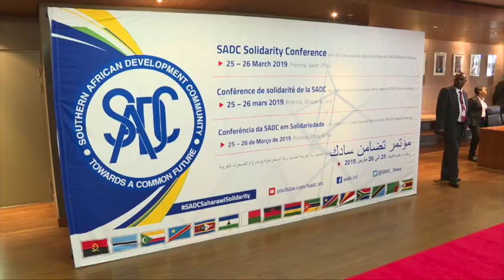Kenya Statement at SADC Solidarity Conference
Kenya Statement at SADC Solidarity Conference with Western Sahara in Pretoria South Africa, March 26th 2019 read by Foreign Affairs CAS Hon Ababu-Terrah Namwamba, EGH